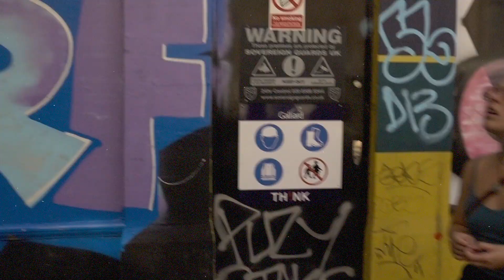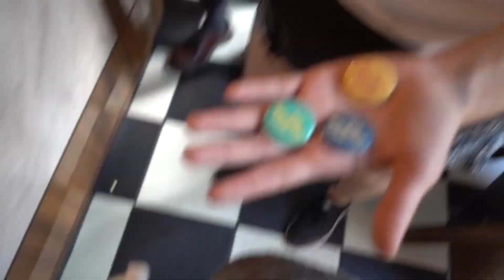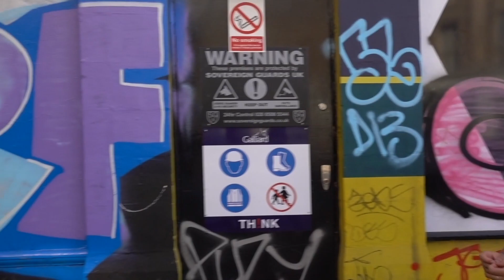LONDON I'M BACK // THE DOC [23]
I know this episode is very very messy. I guess I was very hyped this whole weekend and also hyped while editing. I cant wait to go back again.